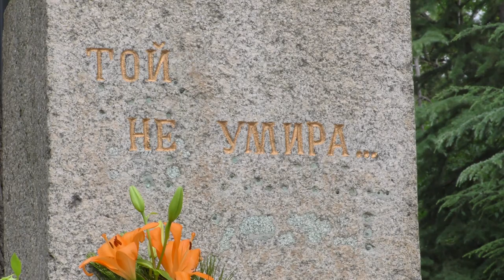Емил Христов, зам.-председател на Народното събрание, пред паметника на Христо Ботев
Емил Христов, зам.-председател на Народното събрание:
Време е да си подадем ръка, за да изпълним това, за което Христо Ботев се е борил

„Всеки българин носи в себе си уважението и преклонението към всички загинали за България. Всеки българин носи в сърцето си непокорството и бунта на Христо Ботев, на Васил Левски, на Капитан Петко войвода. Всички ние сме техни наследници и в кръвта ни кипи тяхната кръв, затова българският народ е непобедим. Не ни сломяват нито бурите, нито бедите и излизаме победители, както и сега, след всичко, което ни сполетя. За пореден път доказахме, че оцеляваме – името ни е такова. Показахме, че сме едни от най-добрите. Време е да имаме самочувствие, да си подадем ръка по братски, да прекратим всичко онова, което ни спъваше досега и утрешният ден да бъде всичко това, за което те са се борили“ – това заяви пред паметника на Христо Ботев в Стара Загора, Емил Христов, зам.-председател на 44-ото Народно събрание. Той поднесе венец и се преклони пред паметта на големия български поет и революционер и четата му.
Заради извънредната епидемична обстановка, 144-ата годишнина от подвига на Ботев и загиналите за свободата и независимостта на България беше отбелязана без общоградски ритуал, за да се избегне събиране на много хора.